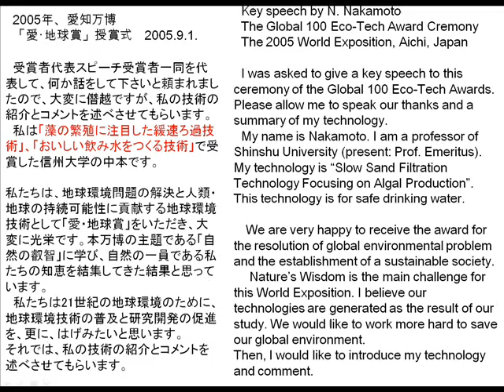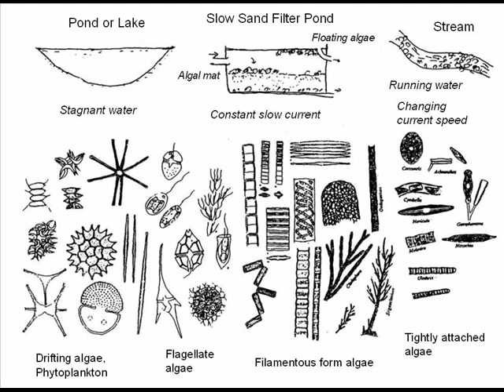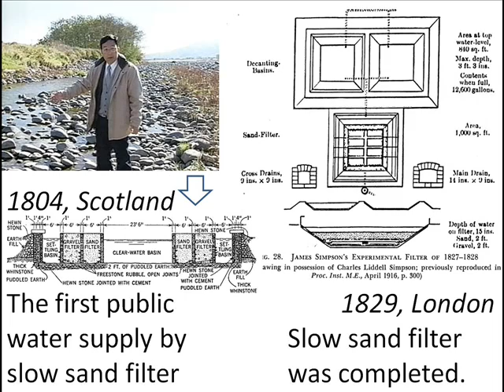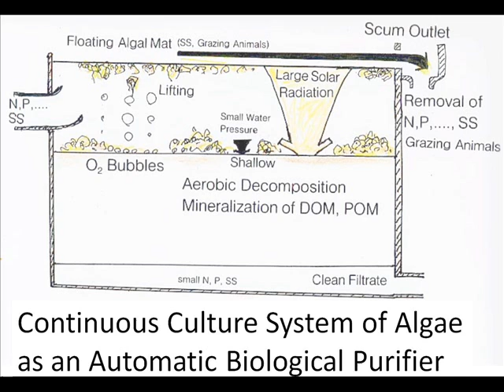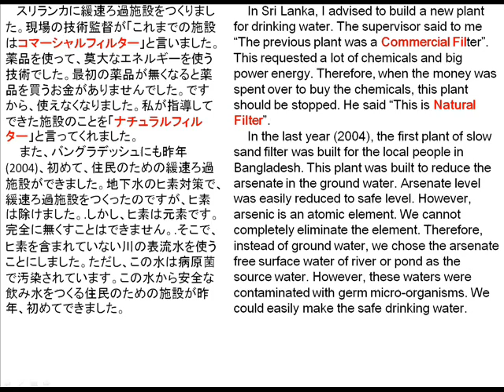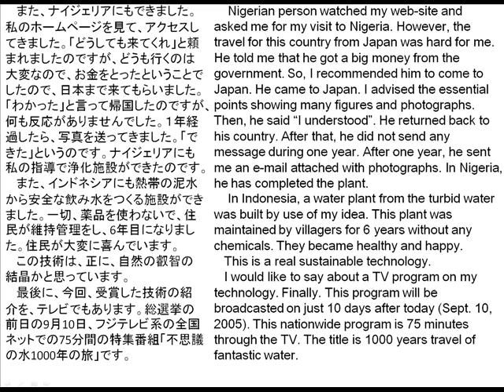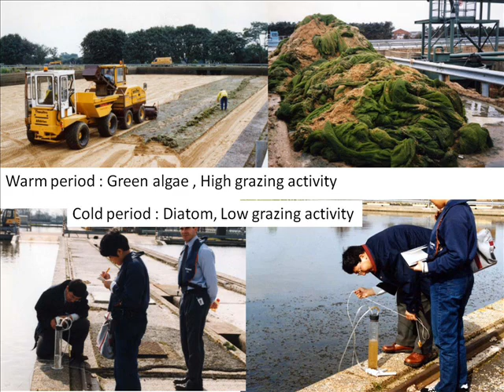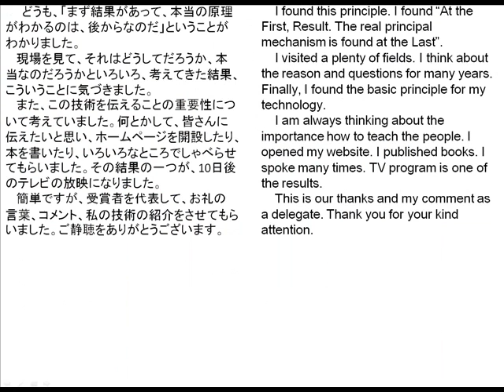Slow Sand Filtration Technology Focusing on Algal Production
Slow Sand Filtration Technology Focusing on Algal Production: Key speech of the Global Eco-Tech Awards Ceremony, on Sept. 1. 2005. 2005 World Exposition, Aichi, Japan. Growth of algae accelerates the activity of Ecological Water Purification Process in this system to make safe drinking water. Slow means gentle for organisms. Real Japanese speech;
Internet text through JICA(Japan International Cooperative Agency);